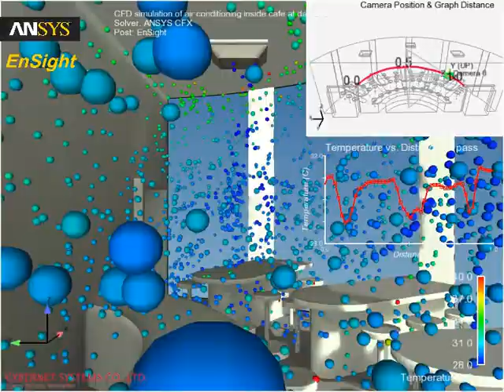How does Simulation help you? ~Fluid Analysis~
Fluid analysis is the technique for analysing flows such as water and air.

By performing fluid analysis, it is possible to visualize spatial characteristics such as flow velocity distribution, temperature distribution, pressure distribution, and gas concentration, etc.

We will introduce an example of flow analysis inside the cafe as an example of fluid analysis.
In this example, the temperature distribution and flow velocity distribution inside the cafe are calculated taking into account the effects of “light-shielding glass”, “air-conditioning equipment” and “sunlight”. By using this kind of analysis method, you can visualize invisible flow and temperature fields and investigate various improvements virtually.